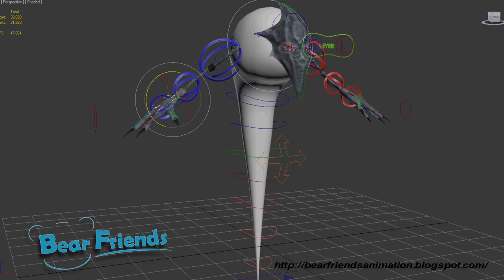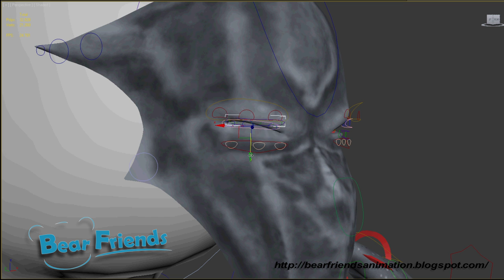Bear Friend "DreamEater" Rig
3D artist: Fernando Reyes
Texture,Hair artist,Rigging: Fernando Reyes
Software: 3D studio Max, Photoshop, and Z brush